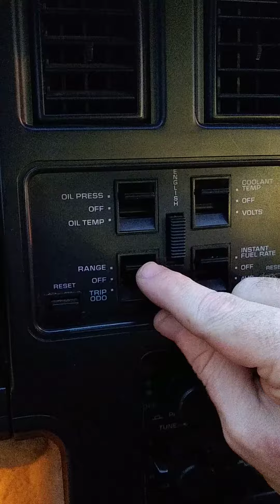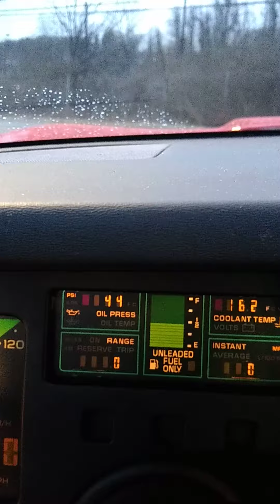1984 Corvette Walk-around